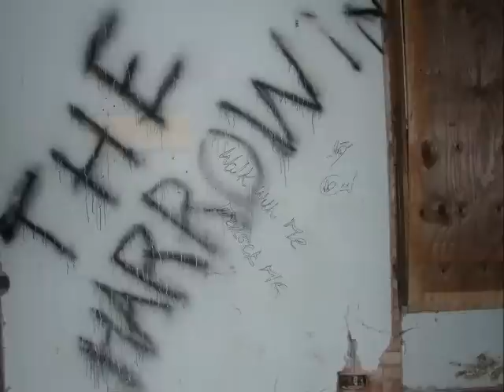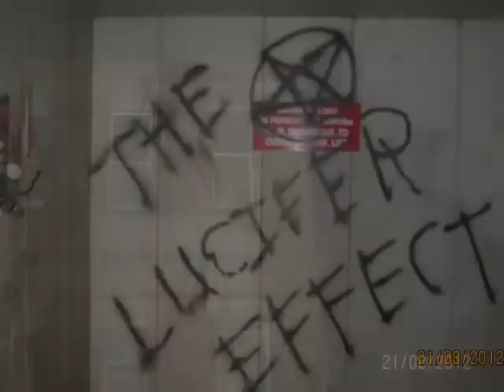Sleaford Ghostbusters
Check The Photos Of Sleaford Ghostbusters Recent Trips To Raucby Hospital Nr Sleaford Lincolnshire, Where The Movie The Lucifer Effect Was Filmed